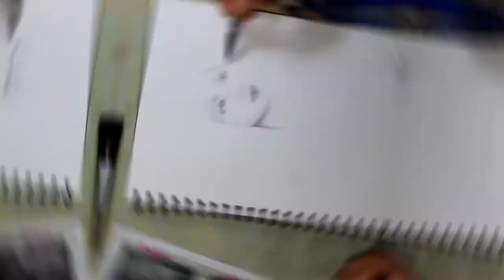Lisa of BLACKPINK - timelapse drawing / for beginners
drawing. the blackpink member. lisa of Black pink,I draw her the way that I can and disclaimer Im still practicing .

comment  who's next? !!
still practicing. I accept criticism 😊

jeff_nelvin